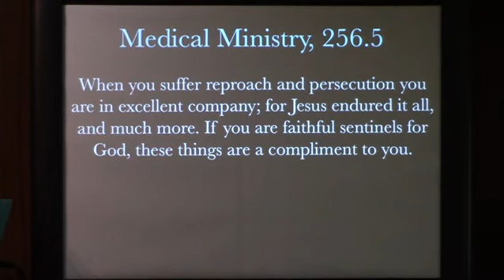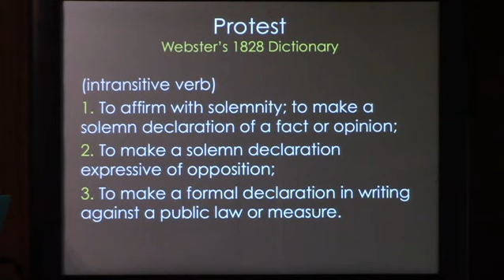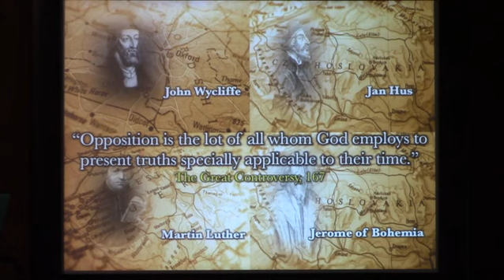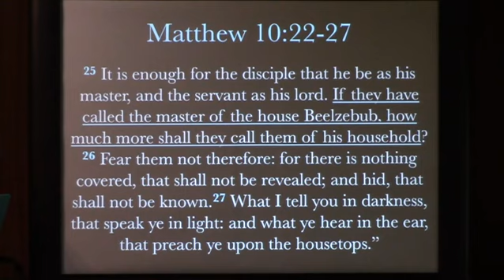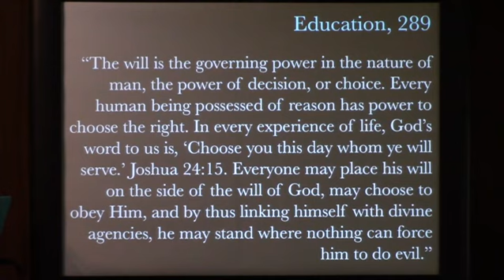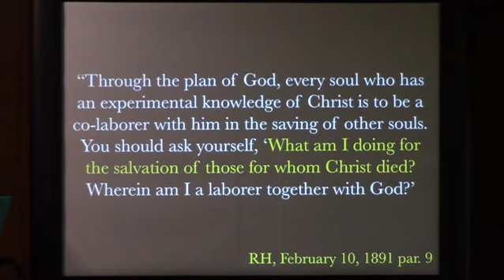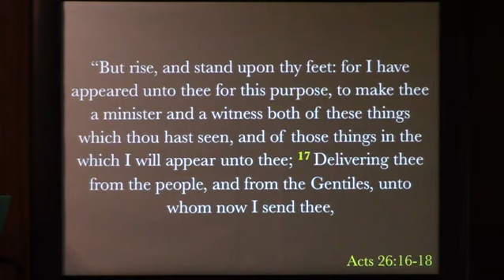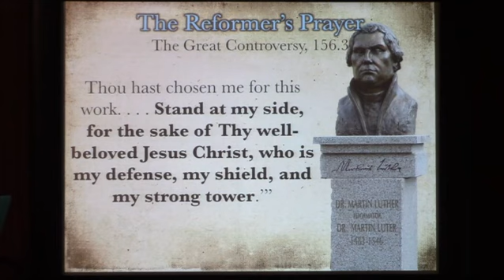Reggie Pulliam - Part 3: The Last Protestant